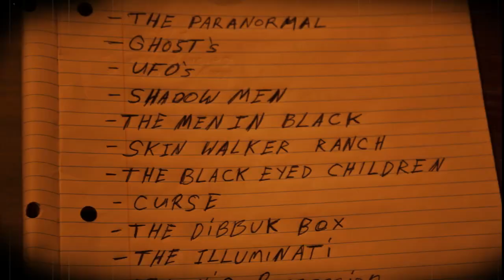Leon's Possessed; The Church Won't Help.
While investigating a haunted house, Chadd's friend Leon mocks and challenges what they believe to be a demon; he becomes possessed.

When textbook changes in Leon's attitude and appearance become apparent, his friends bring him to a doctor, then the Church, whom refuses to help. After an exhausting search, they found an extremely knowledgeable and heroic demonologist by the name of Darren Childs. This is where the Exorcism begins, but it's ending is much different than Hollywood would have you believe.